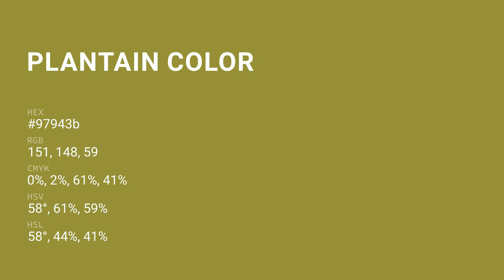Plantain color 97943b hex color - Green color - Cool color 97943b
What color is Plantain ? 97943b hex color - Green color - Cool color 97943b

Hex 97943b Color Code is also known as Plantain color.